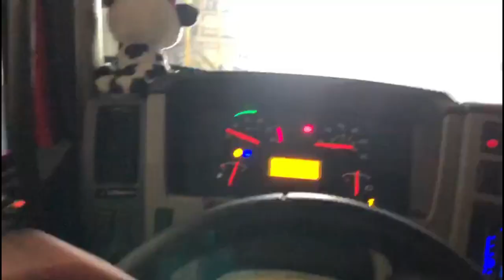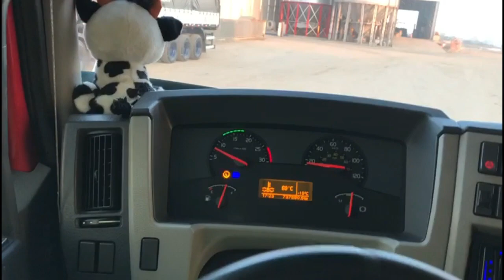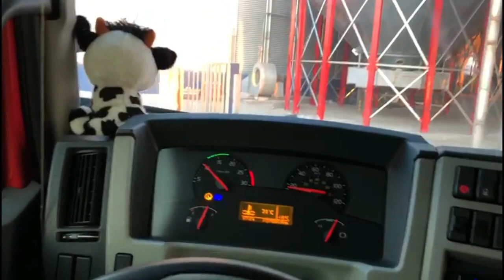CARREGUEI ARROZ NO BENDO!